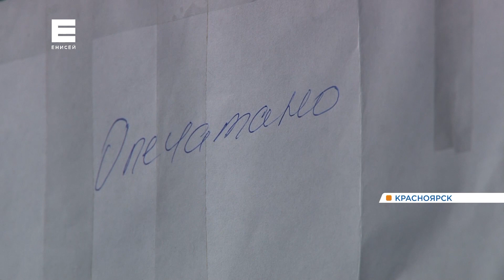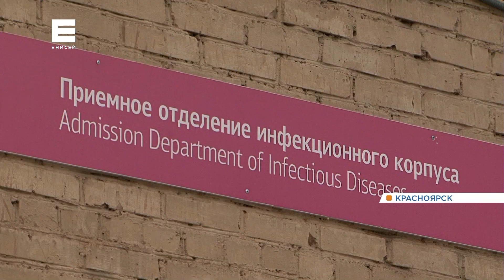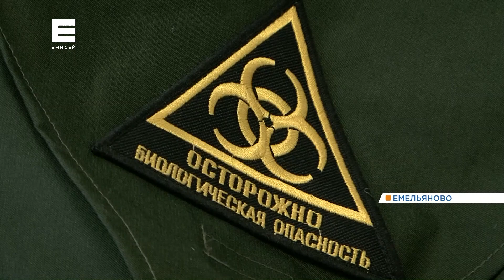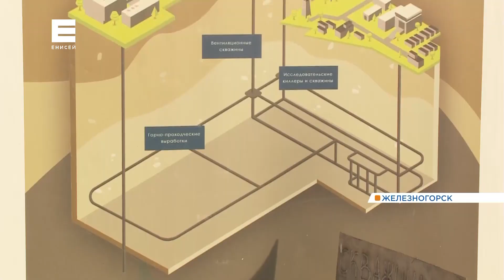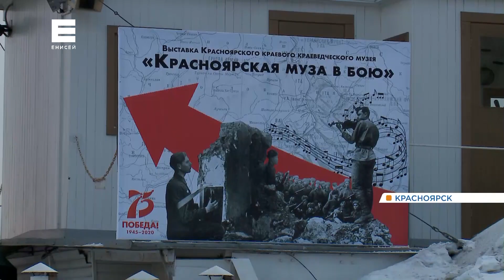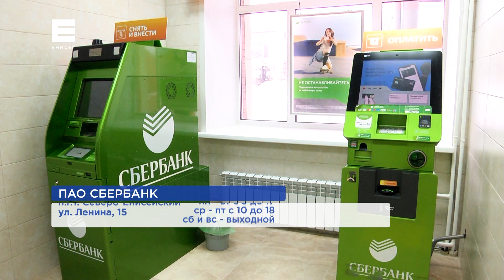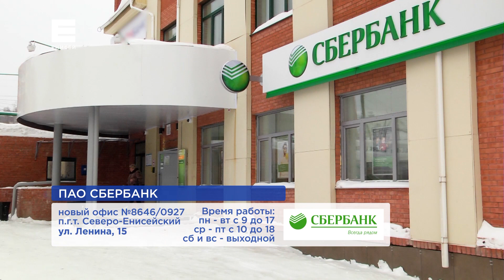Новости от 29.01.20